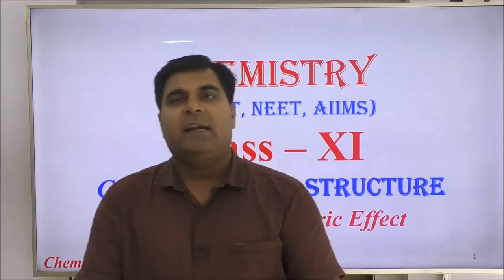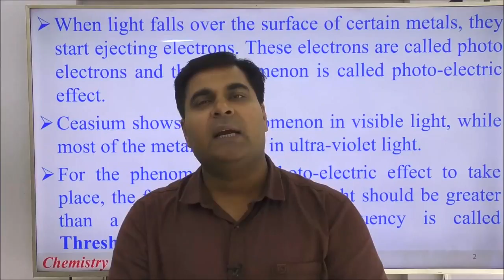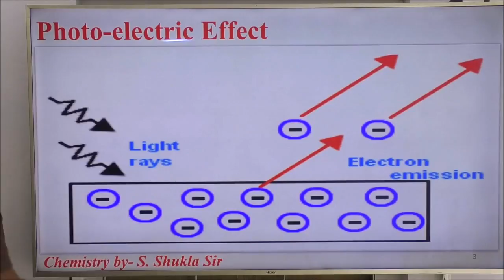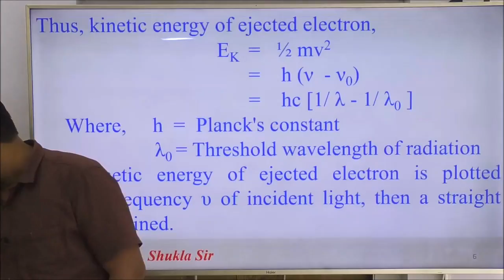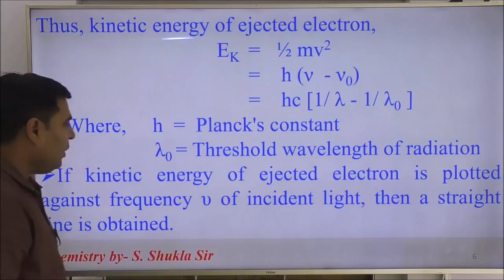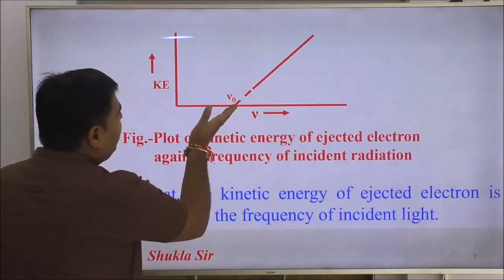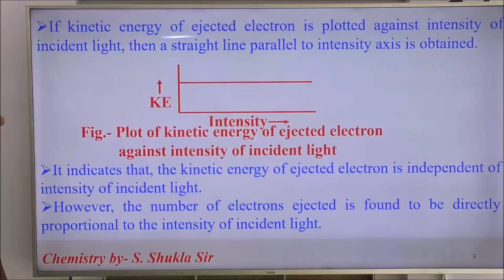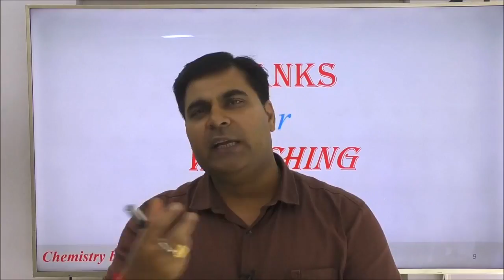CH-XI-02-07,Photoelectric EffectPradeep Kshetrapal channel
Chemistry, Class-XI   Chapter: Atomic Structure   Topic: Photo Electric effect  Classroom lecture by S Shukla sir. Language : English mixed with Hindi.